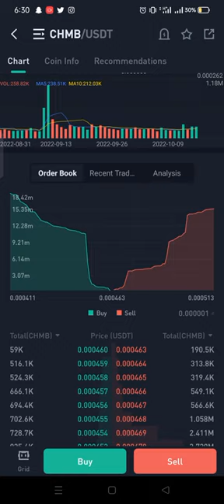Previous call 13th oct $CHMB is going wild | link in comment section